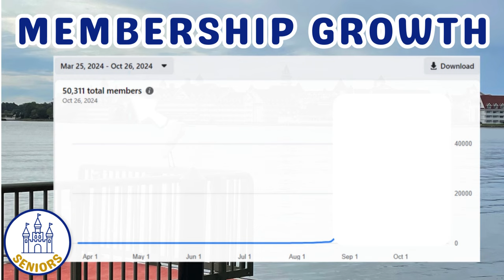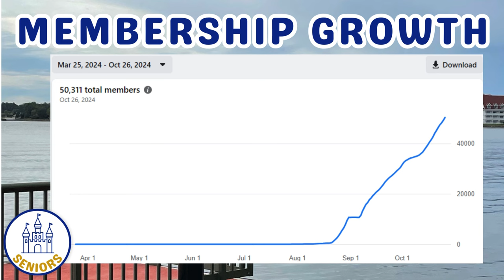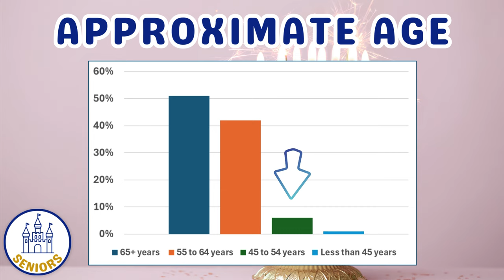Want to Discover the SECRET to Disney Fun for Seniors? Join The Group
The Disney for Seniors community on Facebook is quickly becoming the go to source for the sharing of experiences by Disney luvin' seniors to support other older adults and seniors experiences at Disney Parks, Disney Resorts and Disney Cruises.

Watch this video to learn how the group started, it's evolution a mere 7 months later with over 50,000 members and what the future may entail for this wonderfully supportive community of older adults and seniors for older adults and seniors.